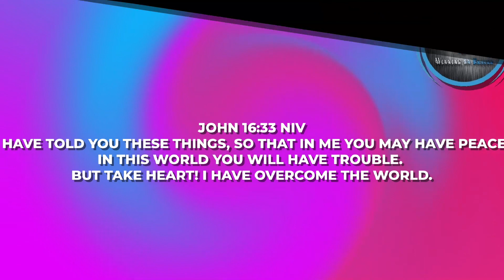Janet Newell "Fireside Chat"